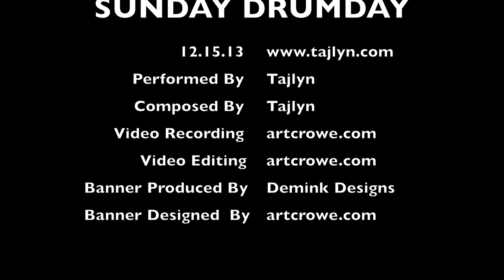Sunday Drumdays - December 15, 2013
Hey Everybody!
It's Sunday Drumday!  Check it out every Sunday!
Today I am tripling myself again!  This time I'm playing some bass.
Cheers,
Tajlyn